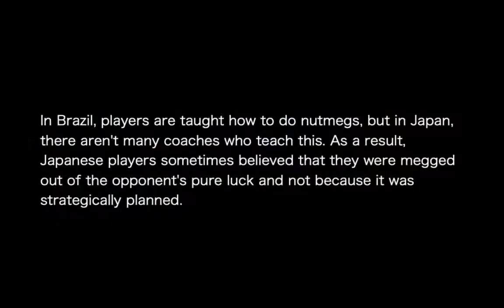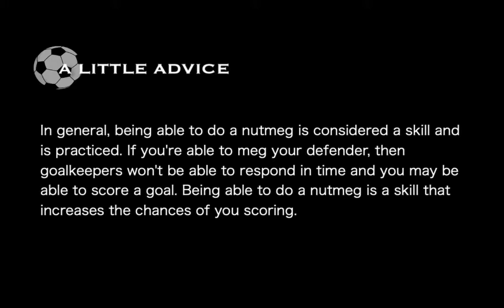How To Do A Nutmeg like Usami - Brazilian Style Nutmeg | Soccer Tutorial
Learn how to do a nutmeg near the goal area! This move when executed properly will slow down the goalkeeper's reaction time and increase your chances of scoring.